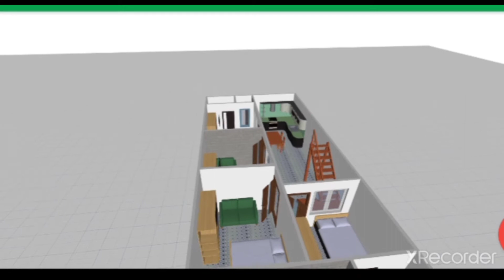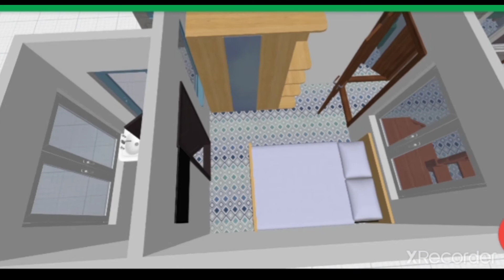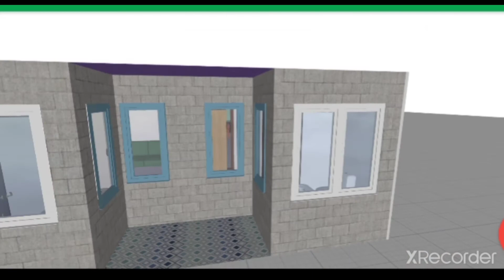how to teen mrLa house design how tu teen maar le ghar ka naksha تین مرلیے گھر کا نقشہ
how to 3 Marla house design how to 3 Marla ghar ka naksha 43 by 20 feet house design and plan 3 Marla house costly plan